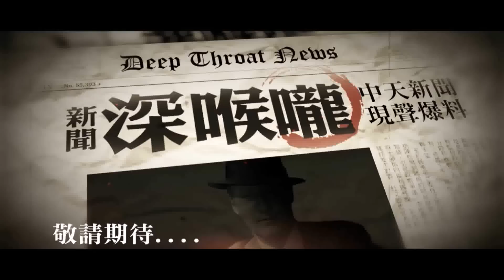20150817中天新聞 「雙城論壇」明登場！ 柯P夜遊黃浦江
台北市長柯文哲登陸，第一個行程與上海市長楊雄舉行完晚宴後，就和這次參訪團的成員一同夜遊黃浦江，現場情況如何，連線我們駐上海記者黎烈芳。